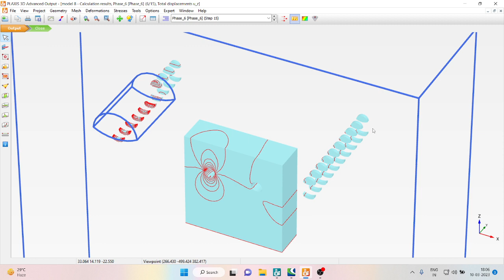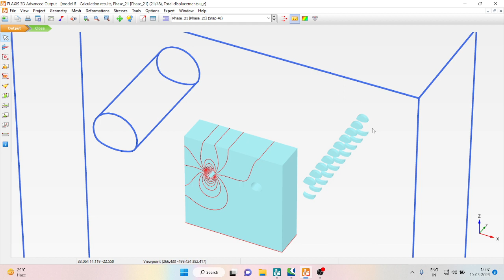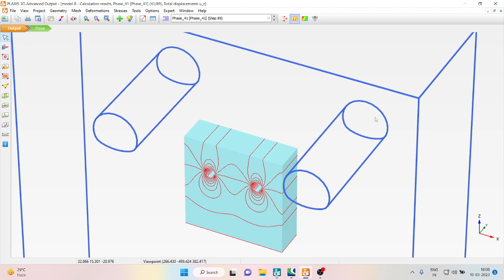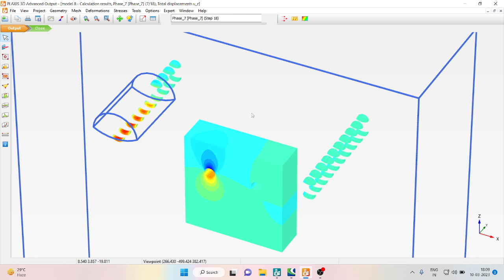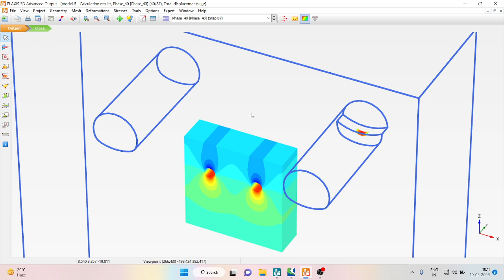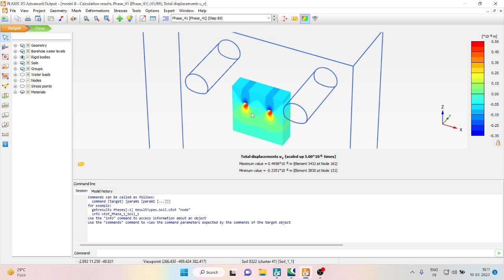March 11, 2023